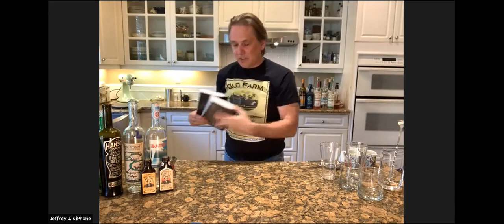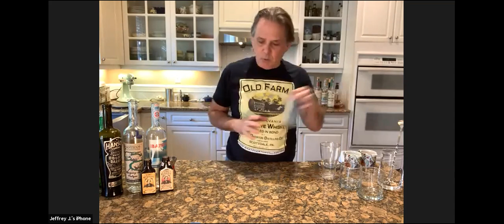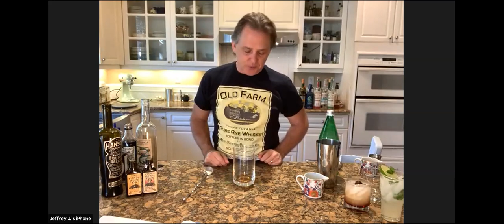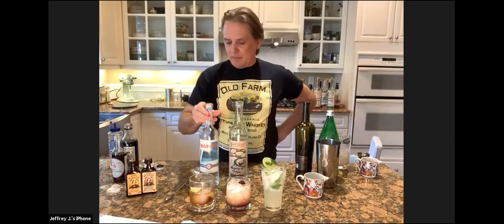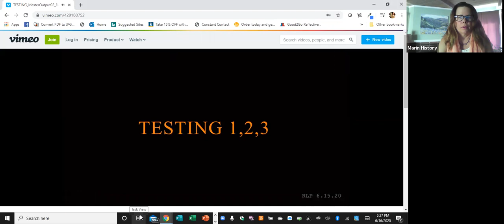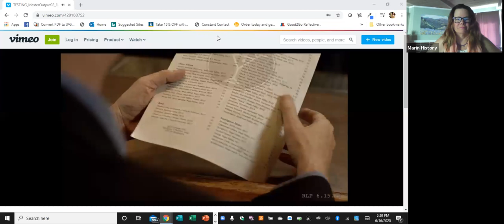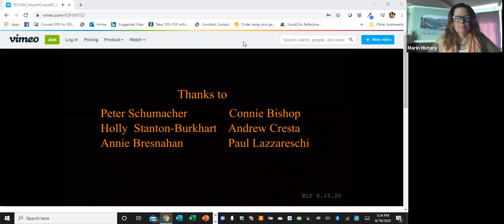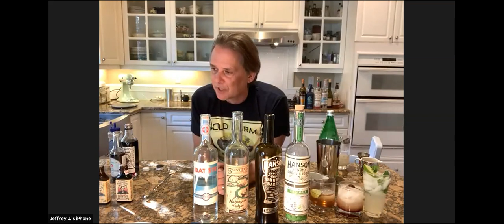Jeff Burkhart, The Barfly - Zoom Presentation June 16, 2020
Directly from Jeff's Kitchen - Take one-part Mr. Boston's Bartending Guide, one-part Anthony Bourdain's Kitchen Confidential, a dash of JR Moehringer's The Tender Bar, combine and you have the pure entertainment that is Twenty Years Behind Bars. Part trade manual and part psychological introspective Twenty Years Behind Bars Vol. II: Parole Denied combines real-life observations and information in an amusing and irreverent fashion.

Jeff Burkhart is both an award-winning journalist and an award-winning bartender. His Barfly column was voted best column in California in 2014 and he has been voted best bartender in the North Bay three times; by the readers of Bohemian Magazine, the readers of the Marin IJ, and the readers of the Pacific Sun. He has also contributed spirits/historical features to San Francisco Magazine, GFF Magazine, Capture Magazine and National Geographic Assignment.